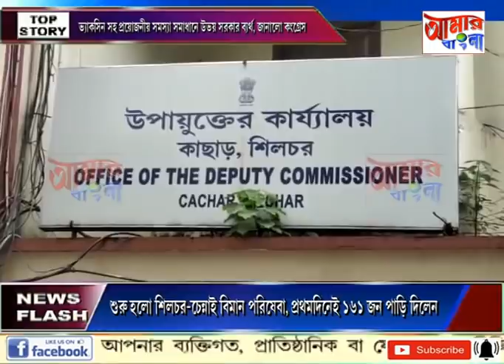AAMAR BANGLA # NEWS # 01-07-2021